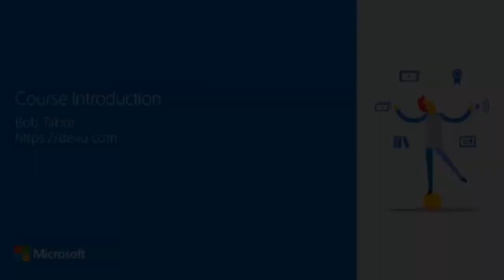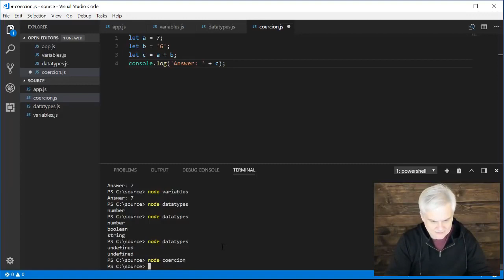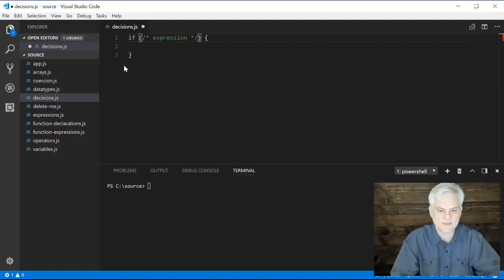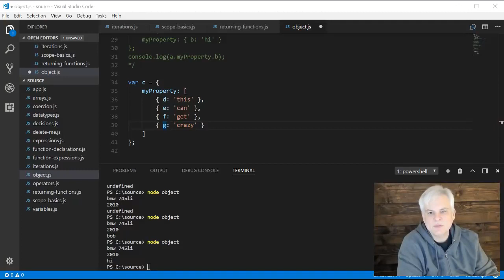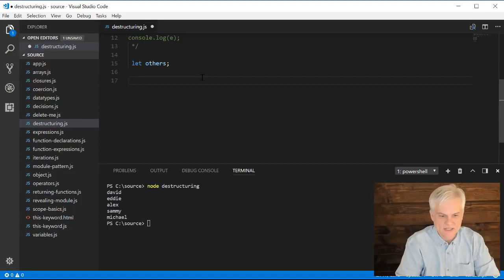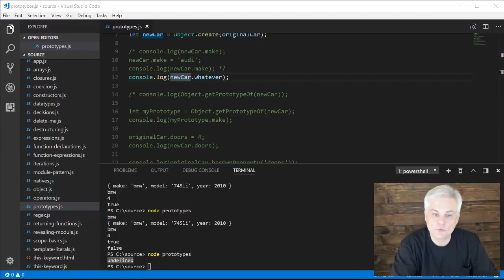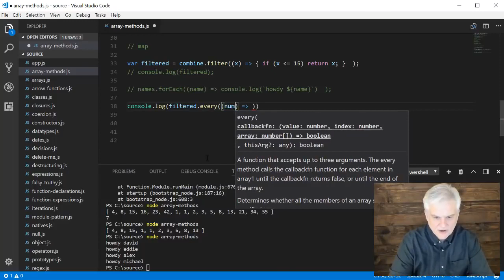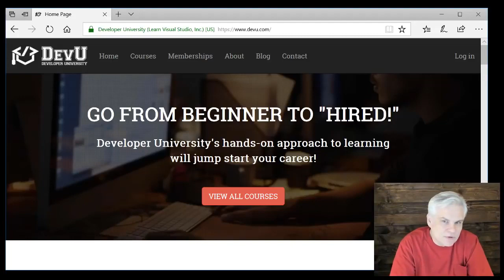How to program on Javascript - Full Course for beginners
This is course is for beginners, who want to learn Javascript programming.
Alongside HTML and CSS, JavaScript is one of the core technologies of the World Wide Web. JavaScript enables interactive web pages and is an essential part of web applications. The vast majority of websites use it, and major web browsers have a dedicated JavaScript engine to execute it.